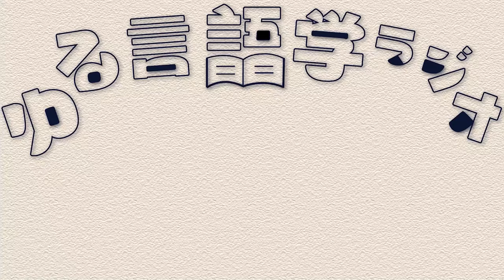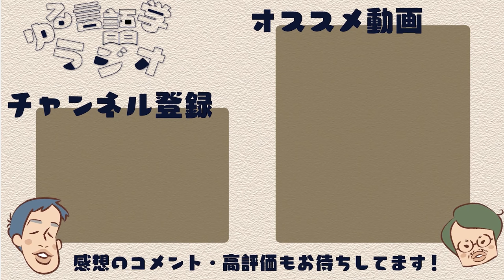一生読まない本を手放そう！積み本精霊流し【雑談回】#146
※キャンペーンコード「TSUMIBON」を入力して買い取りが成約すると、1000ポイントプレゼント+送料無料！

【我々が今回精霊流しした積み本リスト】
※バリューブックスから吐き出されるリストです。

【概要】
今回は年単位で積んでいる本を供養していきます。「”物理学”という概念が形になった本」「良い漫画で紹介されていた、良さそうな小説」「叙述トリックのスパイスが効いたハートフルストーリー」など買ったけど読んでない本の魅力を語ります。

【目次】
00:00 ラジオを始めると面白い本の奪い合いがおきる
06:06 ブームが去った本は一生読めない
13:49 岩波文庫は買ってから読み始めるまでが長い
19:14 良かったのはエピソード？小説？
29:41 何故か本に既視感を感じる
34:03 叙述トリックのプロが書くハートフルストーリー
43:58 スポンサーが何でもやってくれてちょっと怖い
01:12 まVALUEたみ BOOKSてねVALUE BOOKS

○選択の科学

◯これが物理学だ！

◯プロテスタンティズムの 倫理と資本主義の精神

◯言語起源論

◯昭和史発掘

◯世界のビジネス書50の名著

◯吉祥寺の朝日奈くん